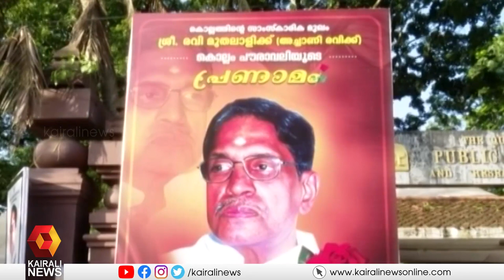കെ രവീന്ദ്രനാഥൻ നായരുടെ പൊതുദർശനം കൊല്ലം പബ്ലിക് ലൈബ്രറിയിൽ | K RAVEENDRANATHAN | PRODUCER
നിർമ്മാതാവ് കെ രവീന്ദ്രനാഥൻ നായരുടെ പൊതുദർശനം കൊല്ലം പബ്ലിക് ലൈബ്രറിയിൽ മൂന്നു മണി വരെ നടക്കും
K Raveendranathan Nair , funeral will be held today